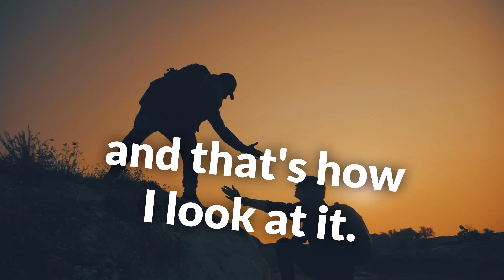Supercharge Your Business with the Mind Methodology for Success with Lee Benson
Ignite the secrets to unprecedented business growth and success with the Mind Methodology, a revolutionary approach designed to supercharge your organization's value creation. In this dynamic era, creating and sustaining value is paramount to thriving in the competitive landscape. Whether you're a startup, a growing business, or an established corporation, the Mind Methodology offers a clear roadmap to maximize your potential.

Are you tired of conventional goal-setting methods that lack clarity and fail to align teams effectively? Look no further. With the Mind Methodology, you'll discover a concise yet comprehensive framework that empowers every team member to contribute significantly to the organization's success. By focusing on the "most important number" and driving the right behaviors through carefully selected drivers, you'll witness a transformation in how value is created, measured, and enhanced.

Join the ranks of forward-thinking leaders who have already harnessed the power of the Mind Methodology to elevate their businesses to new heights. Whether you're aiming for increased revenue, enhanced profitability, or optimized operations, this methodology provides the strategic guidance you need. Embrace this opportunity to revolutionize your organization's approach to value creation and embark on a journey towards unparalleled success.

Chapter Stamps:

Introduction and Setting the Stage - [00:00:00]
The Concept of Value Creation - [00:01:15]
Creating Value and Opportunities - [00:02:40]
Leaning in to Create Value - [00:04:10]
Differentiating Genuine Value Creation - [00:05:35]
Developing a Culture of Value Creation - [00:07:00]
Modifying Language to Align with Value Creation - [00:08:14]
Implementation and Experience with the Methodology - [00:08:30]
Tailoring the Methodology to Different Companies - [00:11:52]
The Most Important Number - [00:12:52]
Steps to Implement the Methodology - [00:22:18]
Conclusion and Future Insights - [00:25:32]

Pullout Quotes:

"Value creation is the heartbeat of any successful organization."
"Creating value is about generating opportunities that benefit everyone."
"Win-win exchanges of value can be sustained for the long term."
"The number one job of a CEO is to continually increase the value of the organization."
"Every team should have its own most important number that drives the right behaviors."
"The most important number should lead to improved behaviors and value creation."
"Clarity around creating value is the key to driving performance and growth."
"Focus on the most important number to see transformative results in your organization."
"The Mind Methodology empowers teams to consistently improve their value creation."
"Unleash the potential of your teams by aligning them with the most important number."

Here we share mindset wisdom to elevate your life and business, ready for a transformative journey? This group is your key to unlocking potential and achieving business growth. Don’t miss out on this incredible free resource.